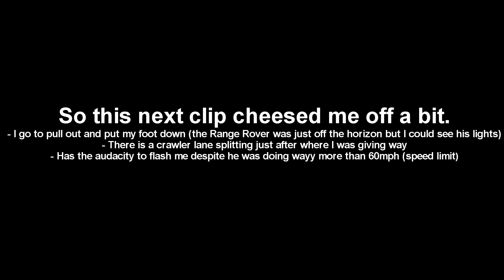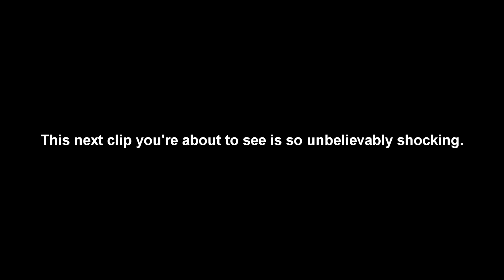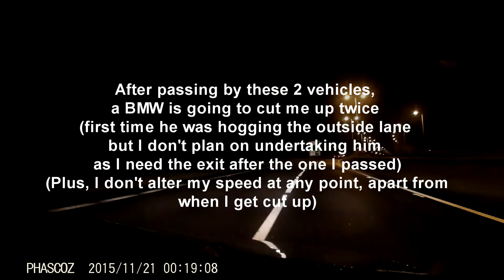UK Bad Driving & Observations: Vol. 24